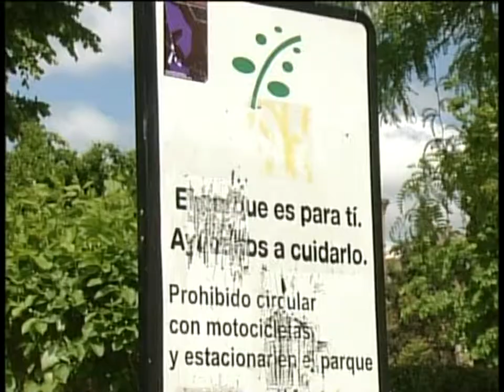Se acabaron los carteles de Toledo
El ayuntamiento ha decidido endurecer los requisitos de limpieza de la ciudad aumentando la tipificación de varias acciones y prohibiendo por completo la carteleria.
Para el ayuntamiento existen tres problemas fundamentales en materia de limpieza en Toledo: pintadas vandálicas, deposiciones de animales domésticos y cartelería. Por eso nace un nuevo proyecto de ordenanza de limpieza:
Esto implica que la sanción por pintada tendrá un mínimo de 1500 euros; las deposiciones tendrán un coste de 600 y la cartelería quedará totalmente suprimida. De no ser así la sanción será de un mínimo de 150 euros.
Un endurecimiento muy necesario a ojos del Concejal del área.
El Grupo Municipal popular, por su parte, asegura no tener ningún conocimiento de esta revisión, algo que han denunciado.
Desde el ayuntamiento también han anunciado que habrá mayor control policial para detectar el incumplimiento de la ordenanza de limpieza, que, por cierto, será aprobada hoy mismo en Junta de Gobierno Local.